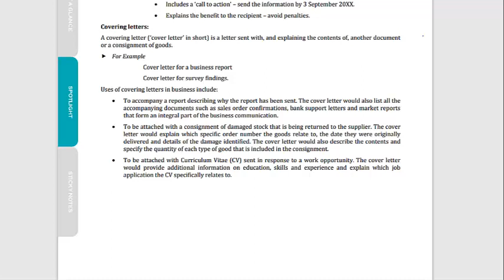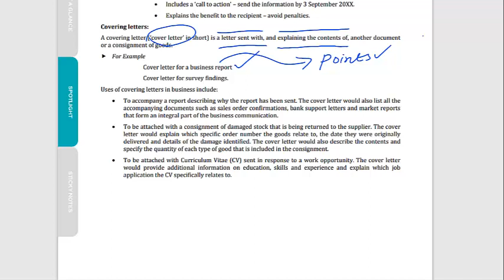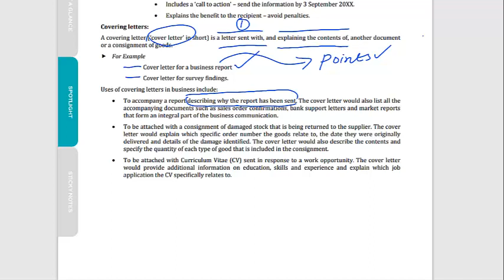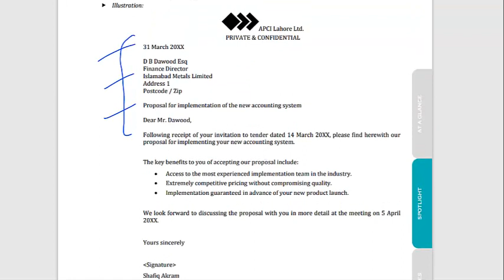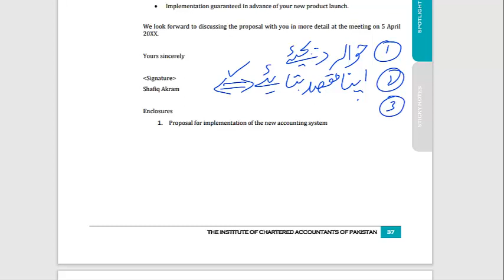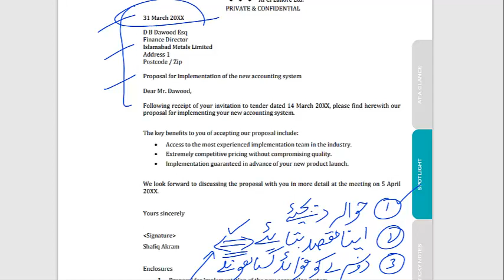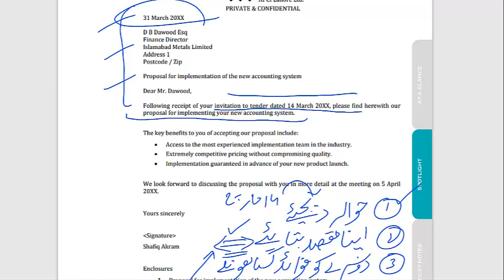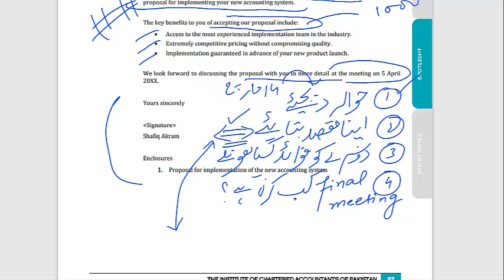PRC-01|| BWCS || COVER LETTER || Lecture#35